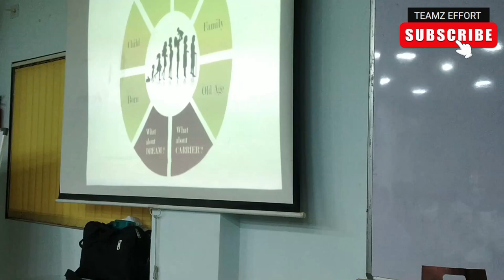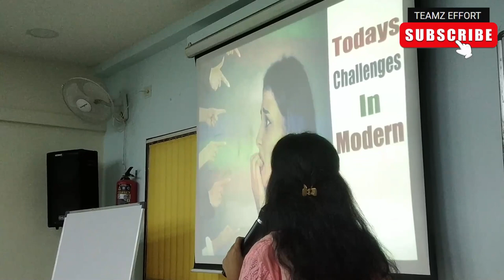Nurturing Hope and Wellness: Fertility & Child Welfare Event at DXN Dadar Office | September 10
Nurturing Hope and Wellness: Fertility & Child Welfare Event at DXN Dadar Office | September 10, 2023

Embark on a journey of hope and well-being at the Fertility & Child Welfare Event held at DXN Dadar Office on September 10, 2023. In this enlightening video, we explore essential aspects of fertility, family planning, and child welfare, featuring expert insights, discussions, and stories of hope.